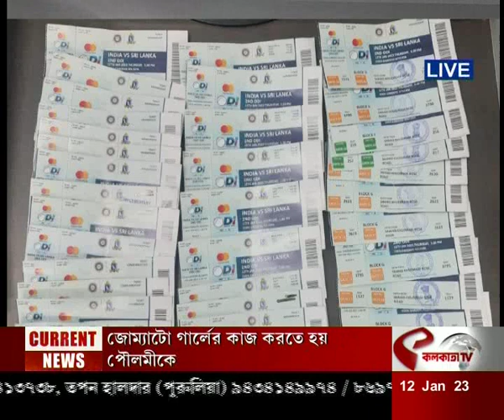ক্রিকেটের কালোবাজারিতে ধৃত ৬